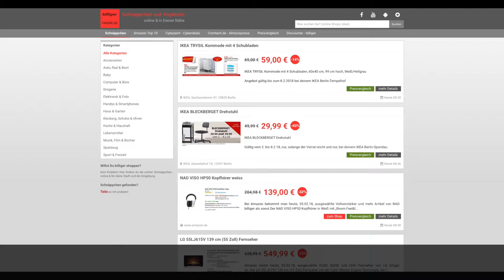Schnäppchen des Tages 05.02.18 - NAD VISO HP50 Kopfhörer weiss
Schnäppchen/BIlliger des Tages - NAD VISO HP50 Kopfhörer weiss.